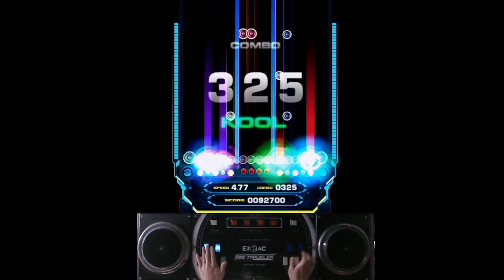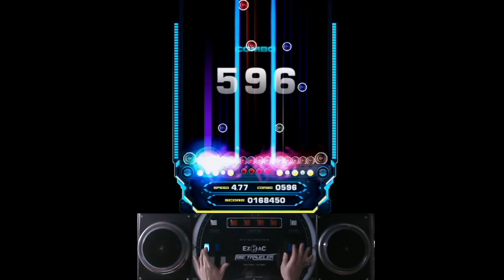[EZ2AC FNEX 14K] Fallback SHD 15 All Combo